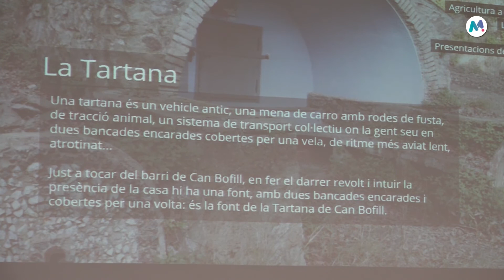11 02 2019 Presentació del projecte agroecològic La Tartana